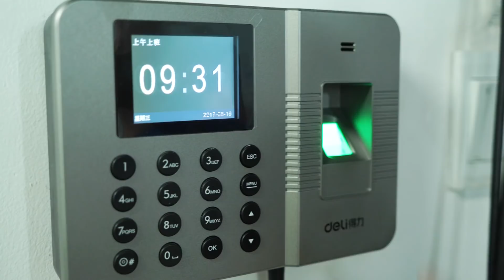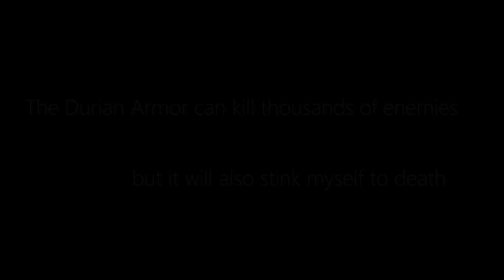E12 My Thorny Armor | Ms Do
Too crowded on your way to office？The Durian Armor can solve your problems,  and as the saying goes" every coin has two sides" it also stinks myself to death.

My name is Ms Do, Ms Yeah's colleague. We are working in an interesting office and have had a lot of fun together.   Now, we want to bring more fun to you. She cooks in a "weird" way, and I make things also in a weird way . If my videos make you laugh, my goal is accomplished.